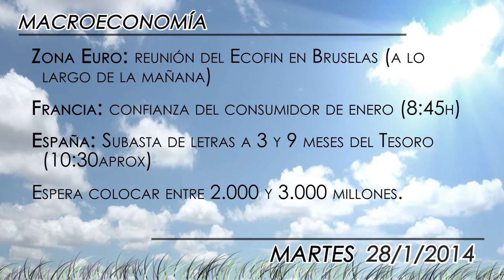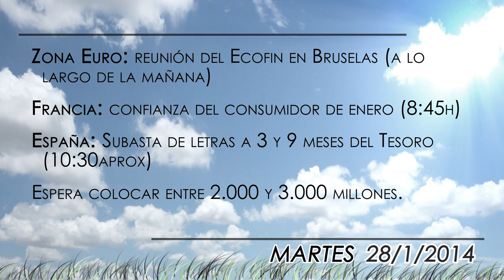Agenda económica del 28 de enero 2014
En la segunda sesión de la semana, Bruselas acogerá la presentación de un libro en la que se darán cita representantes de la economía mundial de la talla de la directora gerente del Fondo Monetario Internacional (FMI), Christine Lagarde; el ministro de Economía de España, Luis de Guindos; o su homólogo alemán, Wolfgang Schäuble.